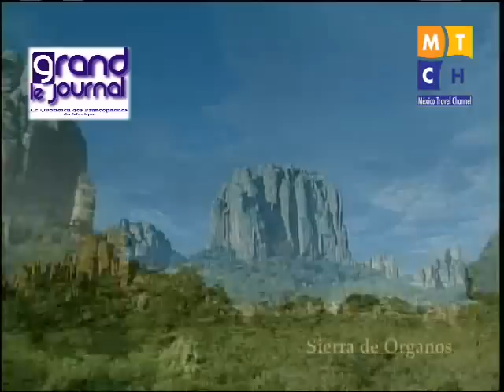Zacatecas la coloniale !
Perchée à près de 2500 mètres, Zacatecas  est certainement une des plus belles villes coloniales du Mexique. Avec un ciel lumineux, un fond d'air frais, la ville ressemble étrangement à Barcelonnette en France. Ville touristique par excellence, elle propose avec ses musées une panoplie culturelle hors normes